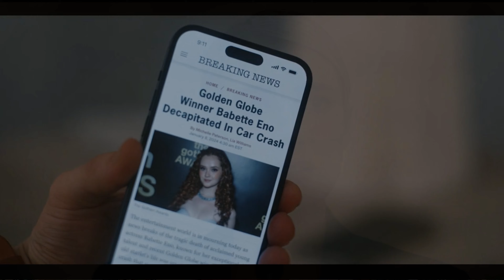AHS:Delicate Book vs Show Part 2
American Horror Story:Delicate part two starring Emma Roberts, Kim Kardashian and Cara Delevingne has begun! Hear how these two episodes compare with the book the show is based on-Delicate Condition by Danielle Valentine.

00:00 intro
02:14 episode 6
07:25 episode 7
10:10 book spoilers